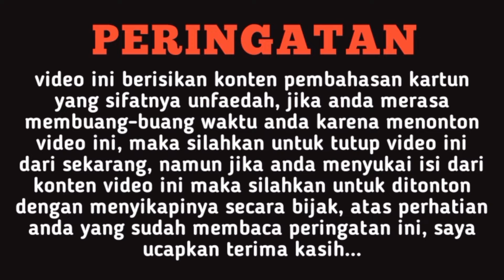Ejen Ali Musim 4 - Misi Overide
makasih yah:)